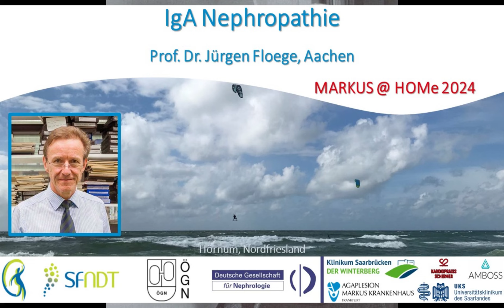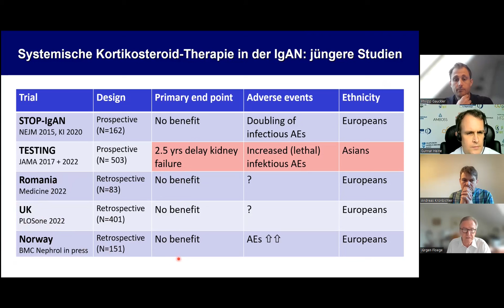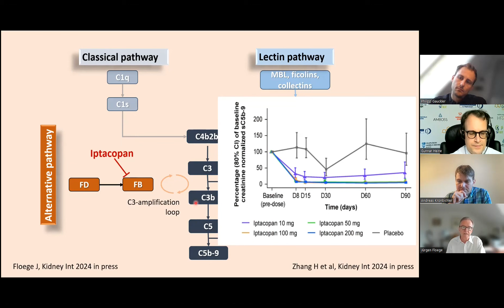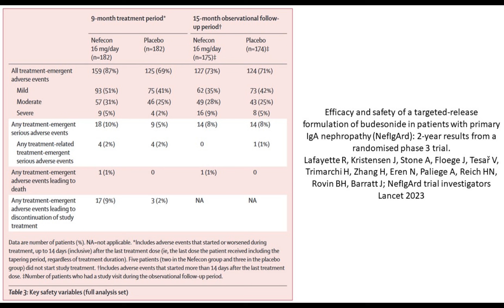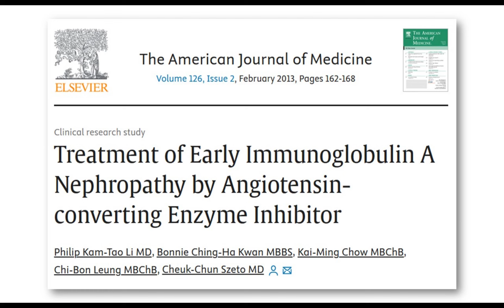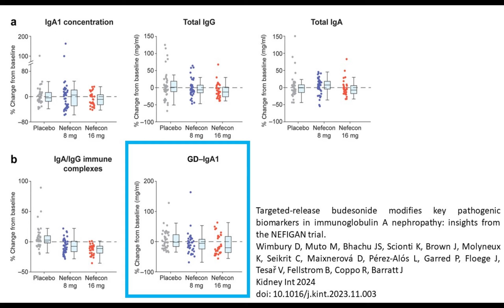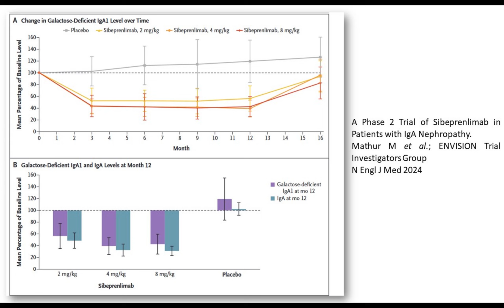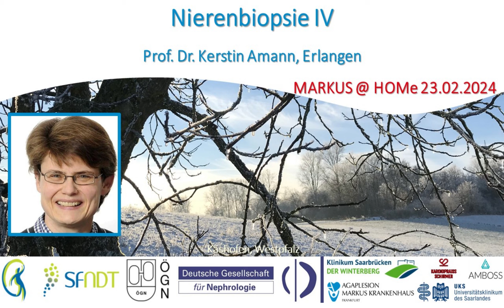IgA Nephropathie - Prof. Dr. Jürgen Floege (Aachen)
Herr Prof. Dr. Jürgen Floege (Aachen), Work Group Co-Chair der KDIGO-Leitlinie Glomerulonephritis 2021 und Past Präsident der Deutschen Gesellschaft für Nephrologie, disktuiert etablierte und innovative Therapieoptionen für die IgA-Nephropathie.

Das Gespräch wurde am 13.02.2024 geführt. Moderatoren: Prof. Dr. Andreas Kronbichler (Innsbruck), Dr. Philipp Gauckler (Innsbruck) und Prof. Dr. Gunnar Heine (Frankfurt am Main).

Weitere Literatur:

Targeted-release budesonide versus placebo in patients with IgA nephropathy (NEFIGAN): a double-blind, randomised, placebo-controlled phase 2b trial.
Fellström BC et al.; NEFIGAN Trial Investigators.
Lancet 2017
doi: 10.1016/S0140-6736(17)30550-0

Effectiveness of Mycophenolate Mofetil Among Patients With Progressive IgA Nephropathy: A Randomized Clinical Trial.
Hou FF et al.; MAIN Trial Investigators
JAMA Netw Open 2023
doi: 10.1001/jamanetworkopen.2022.54054

A Phase 2 Trial of Sibeprenlimab in Patients with IgA Nephropathy.
Mathur M et al.; ENVISION Trial Investigators Group
N Engl J Med 2024
doi: 10.1056/NEJMoa2305635

Antimalarials in IgA Nephropathy: Did Our Supportive Therapy Armamentarium Just Increase?
Floege J
Am J Kidney Dis 2019
doi: 10.1053/j.ajkd.2019.02.022

Effects of Hydroxychloroquine on Proteinuria in IgA Nephropathy: A Randomized Controlled Trial.
Liu LJ et al.
doi: 10.1053/j.ajkd.2019.01.026

Supramaximal dose of candesartan in proteinuric renal disease.
Burgess E et al.; SMART (Supra Maximal Atacand Renal Trial) Investigators.
J Am Soc Nephrol 2009
doi: 10.1681/ASN.2008040416

Targeted-release budesonide modifies key pathogenic biomarkers in immunoglobulin A nephropathy: insights from the NEFIGAN trial.
Wimbury D et al.
Kidney Int 2024
doi: 10.1016/j.kint.2023.11.003

Corticosteroid effectiveness in IgA nephropathy: long-term results of a randomized, controlled trial.
Pozzi C et al.
J Am Soc Nephrol 2004
doi: 10.1097/01.asn.0000103869.08096.4f

Treatment of early immunoglobulin A nephropathy by angiotensin-converting enzyme inhibitor.
Li PK et al.
Am J Med 2013
doi: 10.1016/j.amjmed.2012.06.028

Long-Term Outcomes in IgA Nephropathy.
Pitcher D et al.
Clin J Am Soc Nephrol 2023
doi: 10.2215/CJN.0000000000000135

Results from part A of the multi-center, double-blind, randomized, placebo-controlled NefIgArd trial, which evaluated targeted-release formulation of budesonide for the treatment of primary immunoglobulin A nephropathy.
Barratt J et al.; NefIgArd Trial Investigators
Kidney Int 2023
doi: 10.1016/j.kint.2022.09.017

Effect of Oral Methylprednisolone on Decline in Kidney Function or Kidney Failure in Patients With IgA Nephropathy: The TESTING Randomized Clinical Trial.
Lv J et al.; TESTING Study Group
JAMA 2022
doi: 10.1001/jama.2022.5368

A pre-specified analysis of the DAPA-CKD trial demonstrates the effects of dapagliflozin on major adverse kidney events in patients with IgA nephropathy.
Wheeler DC et al.; DAPA-CKD Trial Committees and Investigators.
Kidney Int 2021
doi: 10.1016/j.kint.2021.03.033

KDIGO 2021 Clinical Practice Guideline for the Management of Glomerular Diseases. Kidney Disease: Improving Global Outcomes (KDIGO) Glomerular Diseases Work Group
Kidney Int 2021
doi: 10.1016/j.kint.2021.05.021

SGLT-2 inhibition in IgA nephropathy: the new standard of care?
Barratt J, Floege J.
Kidney Int 2021
doi: 10.1016/j.kint.2021.04.002

Efficacy and safety of a targeted-release formulation of budesonide in patients with primary IgA nephropathy (NefIgArd): 2-year results from a randomised phase 3 trial.
Lafayette R et al.; NefIgArd trial investigators
Lancet 2023
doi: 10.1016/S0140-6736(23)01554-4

Impact of diabetes on the effects of sodium glucose co-transporter-2 inhibitors on kidney outcomes: collaborative meta-analysis of large placebo-controlled trials.
Nuffield Department of Population Health Renal Studies Group; SGLT2 inhibitor Meta-Analysis Cardio-Renal Trialists' Consortium
Lancet 2022
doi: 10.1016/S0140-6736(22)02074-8